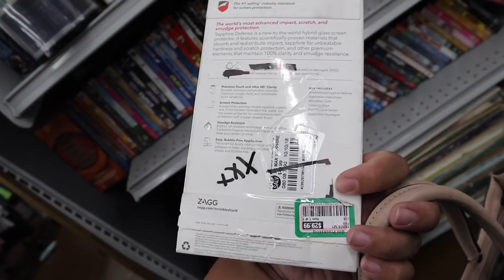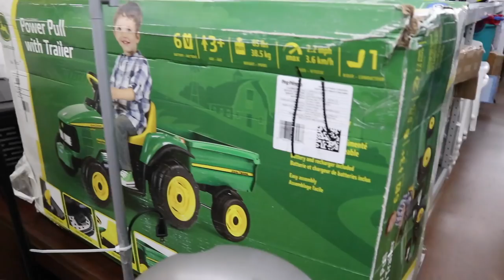I FINALLY FOUND ONE | VLOG EP. 489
This video is about I FINALLY FOUND ONE | VLOG EP. 489

Poshmark: itshadrian
Mercari : itshadrian
Vinted: itshadrian
Depop: itshadrian

- itshadrian (personal)